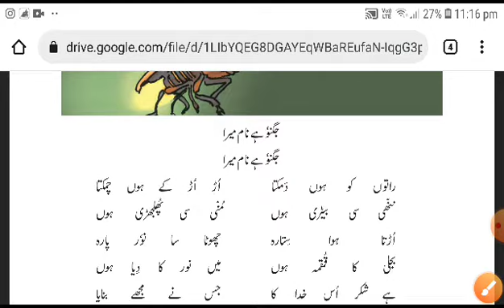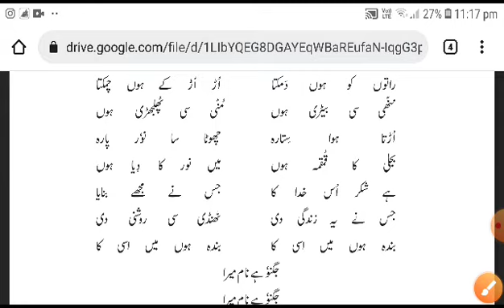CLASS 2 URDU GUGNU